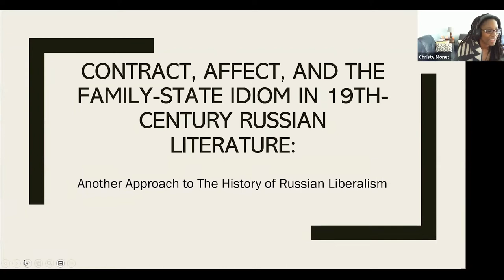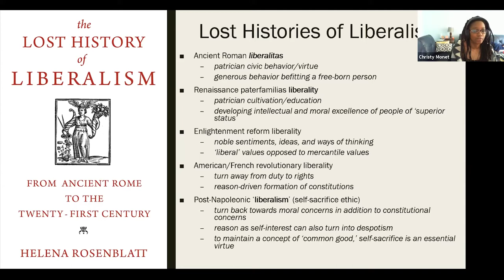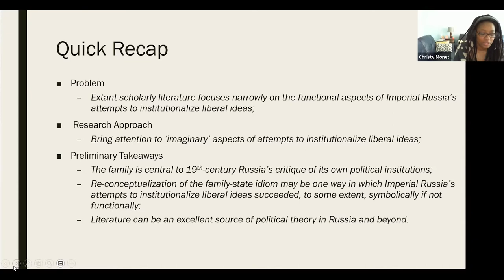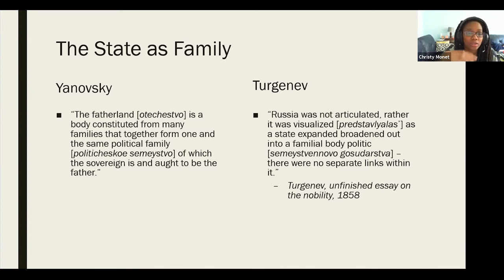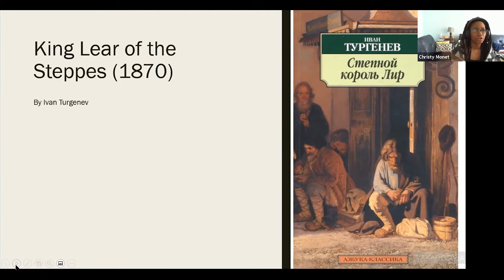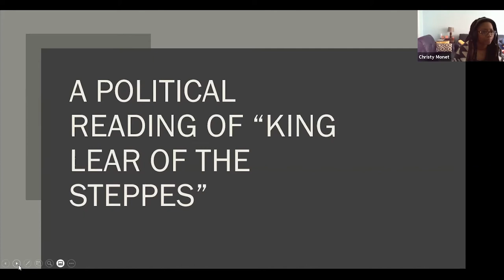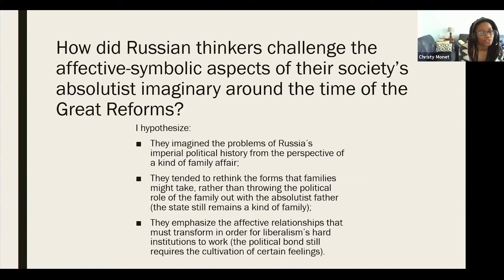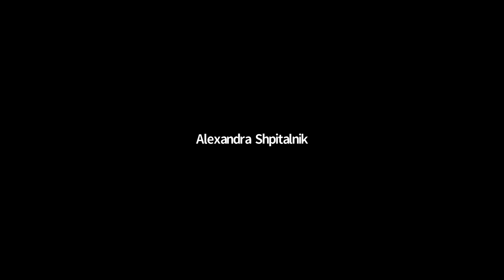The Family-State Idiom and 19th-Century Russian Literature: Contract versus Affect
Part of the 19v seminar series.

In this presentation Jordan Center Visiting Scholar Christy Monet will explore the family-state idiom as a central part of 19th-century Russia’s imperial political imaginary. In 1806, the Russian Academy of Sciences completed publication of N.M. Yanovsky’s dictionary, which defined homeland (otechestvo) as “a body constituted from many families that together form one and the same political family (politicheskoe semeystvo) of which the sovereign (gosudar’) is and ought to be the father.” On the one hand, absolutist Russian authorities had long made use of hierarchical familial imagery and rhetoric to tie rulers and subjects together in a process of “legislating the affections” toward service and obedience, as had other European monarchs. On the other hand, while liberal responses to absolutism elsewhere in Europe had gradually dissociated the family from their contractual conceptions of a freer politics, liberal responses to absolutism in 19th-century Russia did not altogether follow this pattern. The image of the family remained crucial amongst the intelligentsia in their formulation of critiques and alternatives to Russian absolutism, even as absolutist understandings of the family-state idiom were being abandoned. Did Russian thinkers in the 19th-century reform era experiment with liberal varieties of the family-state idiom that have remained heretofore unheard of in Western traditions of political thought? In what ways might the affective underpinnings of family-state idiom have been preferred by Russian thinkers, as opposed to the detached, individualistic, legalistic conceptions of liberal politics elsewhere in Western Europe? And how can Russia’s family novels of the 19th century help illustrate the particularities of Russia’s engagement with liberal ideas during its tumultuous decades of late-imperial reaction and reform?